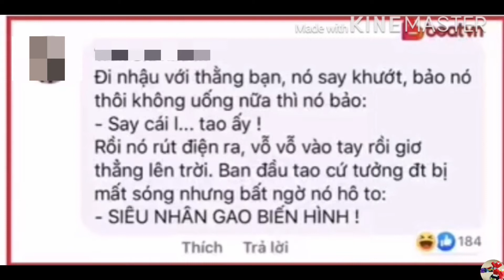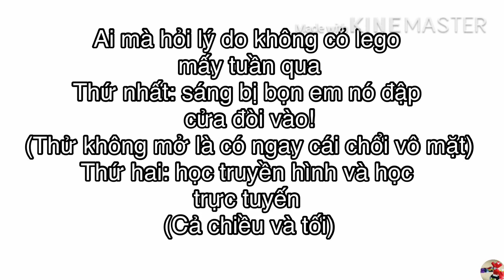Kamen rider crack #21/ Decade đã qua thế giới của chúng ta!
Thông cảm cho mình nha! Chứ bận quá!